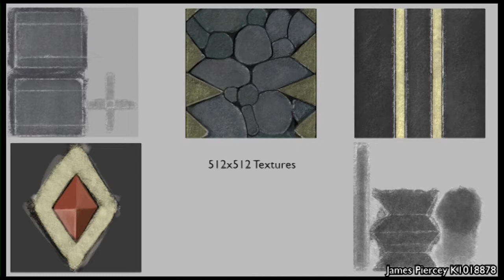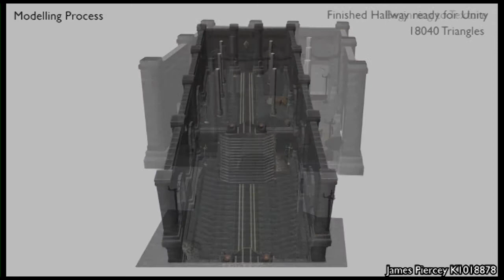2014 CG Games Piercey 1080p